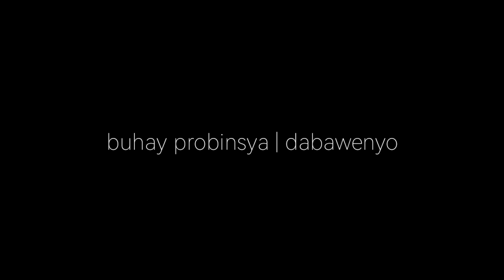FISHERMAN USING BAMBOO ROD | TRADITIONAL FISHING PHILIPPINES | CATCHING SALMONETE EP.06SE02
Magandang buhay mga giliw kong manunuod, as i promise before. ito na yung tradional fishing or pamamaraan ng pamimingwit gamit ang makalumang istilo. yari sa kawayan ang ginagamit na rod. OLD BUT GOLD ika nga, dahil hindi ka talaga mawawalan nang huli pag ganitong pamamaraan ng pamimingwit. pinapakita din sa video na ito kung ano ang pamain at kung paano ito kinukuha.
Sana ay magustuhan nyo ang episode natin ngayon mga Paps, maraming salamat sa walang sawang suporta sa maliit kong channel.
FISH ON WOOOOHOOOO